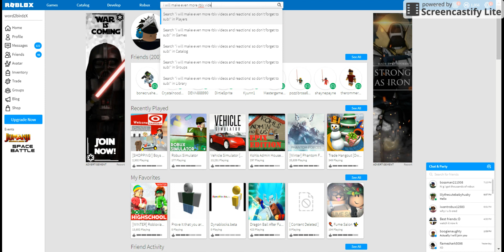my friend let me hack his account... [mine forever]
its now mine